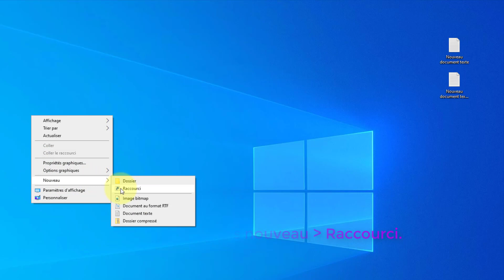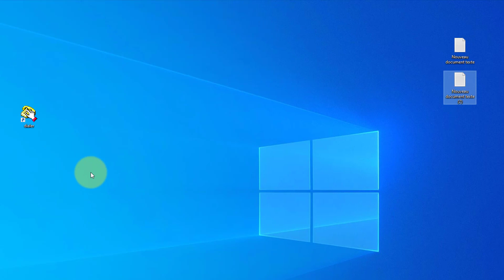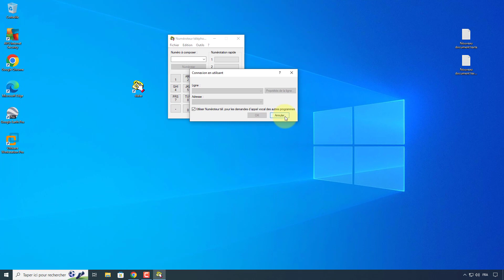Comment ouvrir le numéroteur téléphonique dans Windows 10/11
Dans cette vidéo nous allons voir Comment ouvrir le numéroteur téléphonique dans Windows 10/11